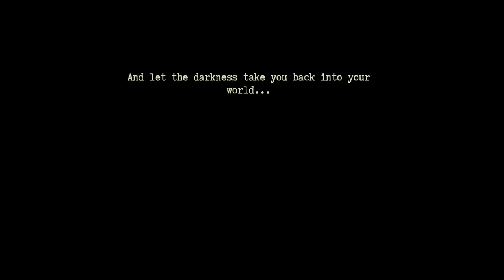Würdest du DAS tun? 🚭 BURNHOUSE LANE #11 ● Let's Play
[HORROR] [CAM]
Plattform:
PC